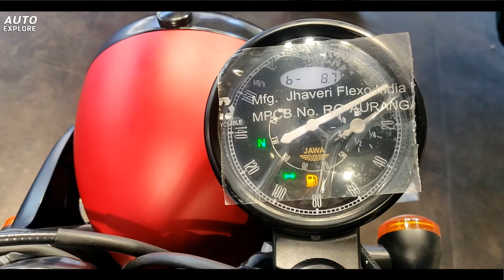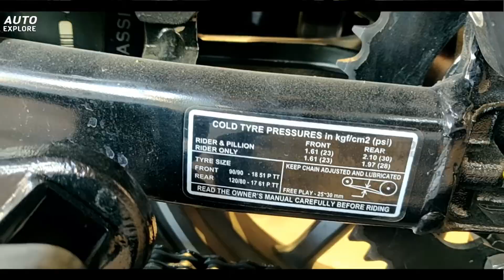Jawa 42 2.1 | 2021 | Over Look & Impressions | Auto Explore